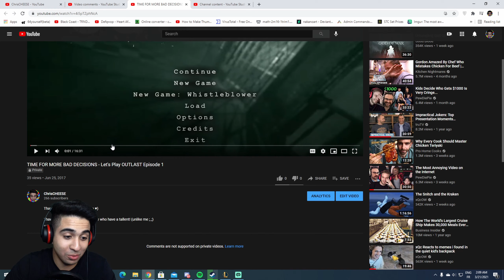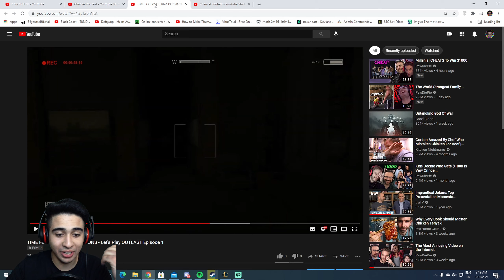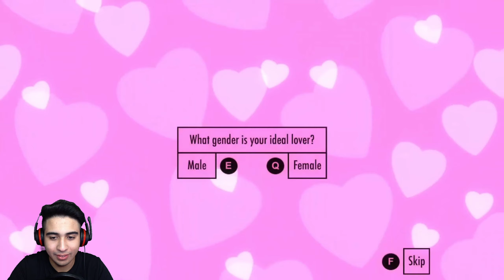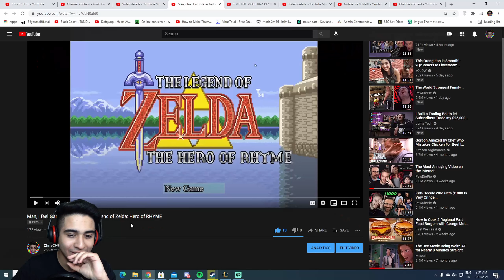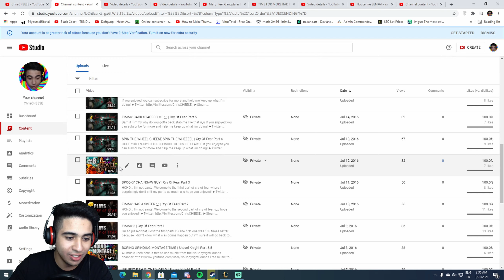Reacting to Old Videos